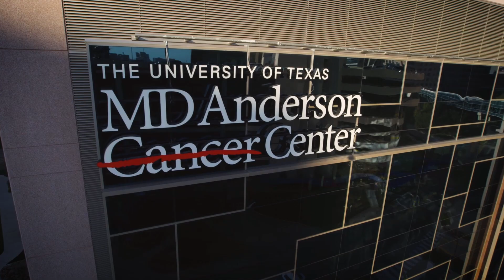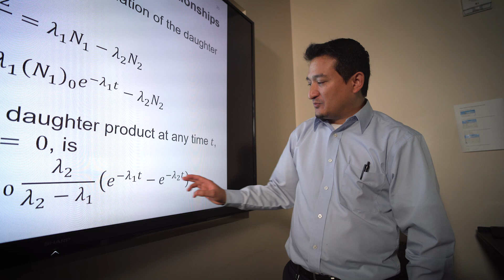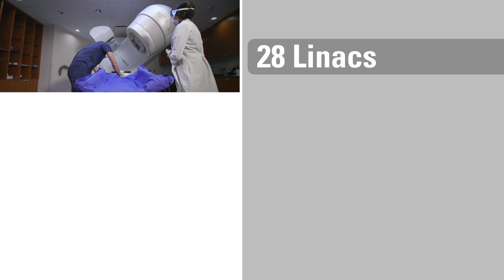Why you should study medical physics at MD Anderson Cancer Center and UTHealth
The Medical Physics Graduate Program offers the Specialized Master of Science degree and the Master of Science and Doctor of Philosophy degrees through the MD Anderson Cancer Center UTHealth Houston Graduate School of Biomedical Sciences. Two UT components, UTHealth Houston and MD Anderson, jointly support the program, with the majority of faculty and students, as well as the program administration, working at MD Anderson.

The S.M.S. degree is a professional master's degree that prepares the student for clinical practice as a medical physicist. The Ph.D. degree is intended for the student who is preparing for a career that includes a strong research component. The two degree tracks have similar didactic curricula, but the S.M.S. research project is typically more clinically focused and shorter in duration than the research work for the M.S. and Ph.D. degrees.

In addition to the SMS and PhD degree programs in Medical Physics, the GSBS offers a Graduate Certificate in Medical Physics. The certificate program is intended for those who already have a PhD in physics or a related discipline and are interested in obtaining the didactic education in medical physics that is required by residency programs and by the American Board of Radiology. Some of the requirements for admission to this program are a PhD in physics or else a PhD in a related discipline plus at least a minor in physics and medical physics research experience at The University of Texas MD Anderson or UTHealth Houston.